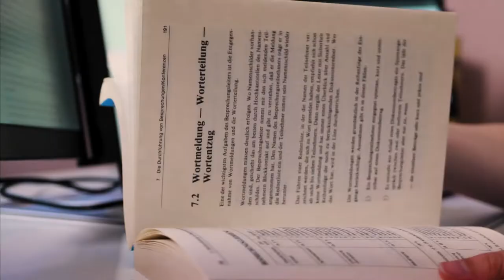notebookwings | Produktvideo | until11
Du arbeitest viel am Laptop? Egal ob Student*in, Creator oder Außendienstler*in, mit den notebookwings bist du für alles gewappnet.

Du suchst nach einem Video für dein Produkt? Erzähl uns mehr davon!
- until11.de

Director:   Marc Zimmermann
Kamera:   Marc Zimmermann, Daniel Martel
Edit:          Marc Zimmermann
Cast:         Anna Noll, Nico Schäfer, Marc Zimmermann